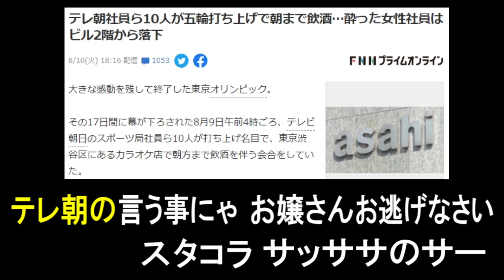森のくまさんで、テレ朝五輪社員１０人で飲酒打ち上げ＆転落骨折騒動の替え歌。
テレビ朝日の東京五輪スタッフが、マスコミのくせに１０人規模で飲み会 打ち上げを行い、
２０代女性局員が２階から転落し骨折した恥ずかしい騒動を替え歌にしてみました。

★自己紹介★
１分で終わる コンパクトな替え歌を制作しています。

替え歌：「惑星ループで、小池都知事の感染ループを歌ってみた～東京に来ないで～　」原曲：惑星ループ／ナユタン星人

替え歌：「キューティーハニーで、小室圭の金銭トラブルを替え歌にしてみた②」原曲：「キューティハニーのテーマ」

替え歌：小池百合子の新フリップ芸「８時だョ！全員帰ろう！」を、全員集合で替え歌作ってみた。

替え歌：「YOASOBI「夜に駆ける」で、アンジャッシュ渡部「トイレ駆ける」の替え歌作ってみた。」原曲：夜に駆ける／YOASOBI

令和のスナフキン・Twitterはこちらから